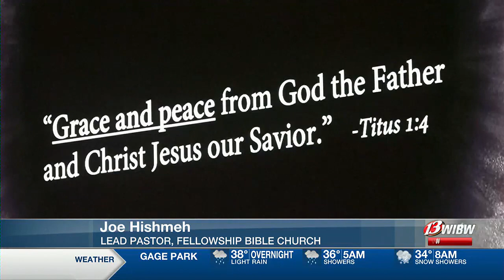Fellowship Bible Church celebrates worldwide Christmas tradition